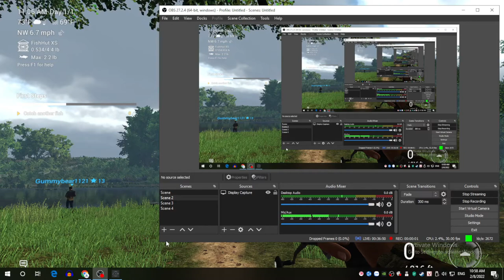Fishing Planet - Park 2 : wild fish hunting | Gameplay câu cá cực đẹp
▶️ Video content :
Fishing Planet : wild fish hunting | Gameplay câu cá cực đẹp